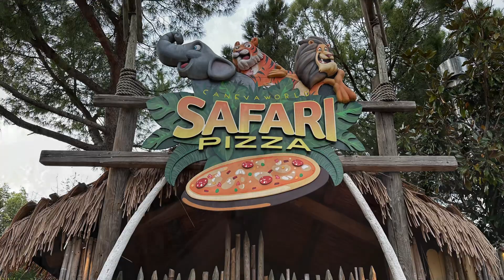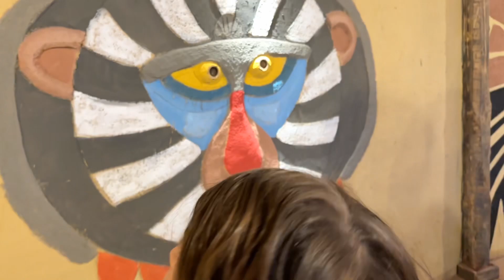Safari Pizza Movieland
"Il posto più avventuroso dove cenare! Gustate pizza e bibite illimitate circondati da suoni e animali della Savana! Nel cuore del Sunset Boulevard a CanevaWorld Resort un ristorante a tema con effetti speciali, cascate e un’area giochi interattiva renderanno la vostra serata indimenticabile."

@safari pizza